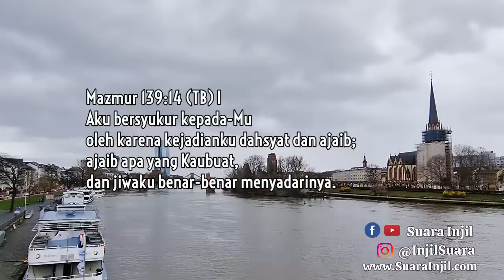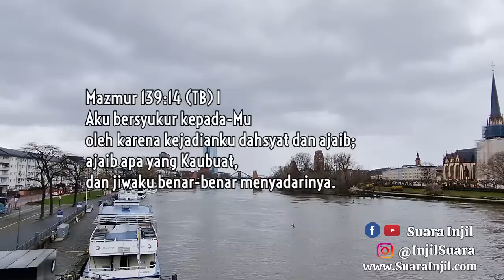Sadari Dan Bersyukur. Renungan Dan Doa Pagi Suara Injil